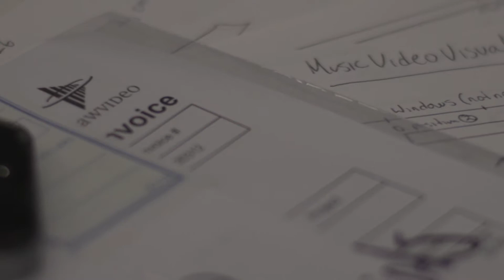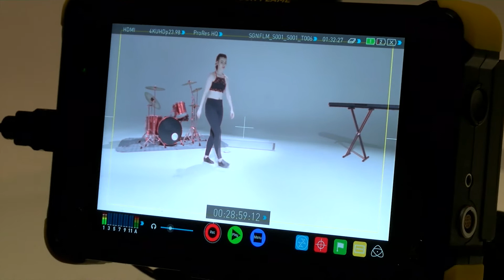Apollo - Fool's Gold Music Video - Behind the Scenes